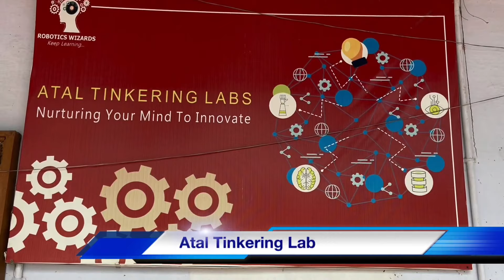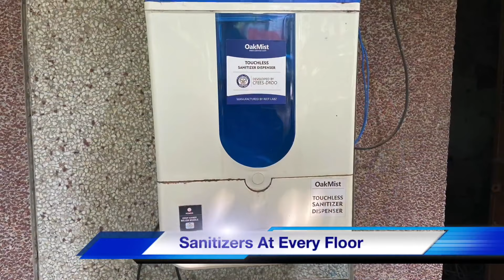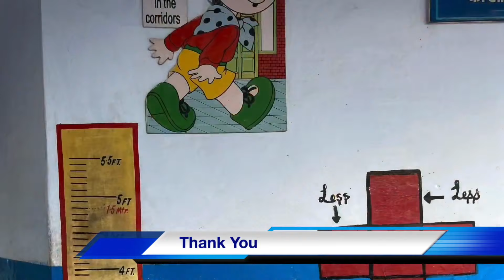Kendriya Vidyalaya Documentary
Dear KVians of Shalimar Bagh I am pleased to present you the virtual visit of your beloved Vidyalaya. It's infrastructure and facilities are progressing everyday. It's all your support and love which keeps KVS grow and give you the best.
Enjoy the video and share with others also